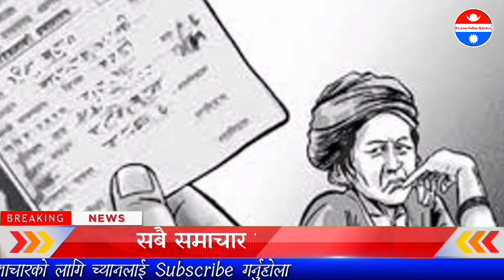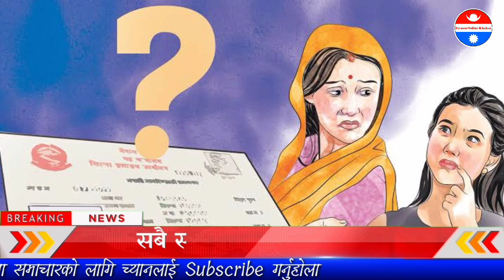Nepali News नागरिकता पास पछि यस्तो घोषणा | कांग्रेस र एमाले बिच यस्तो सहमति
नमस्कार सम्पुर्ण दर्शकमहानुभाब तपाईंहरुलाई स्वागत छ Hamro Online Khabar मा !

हामिहरुले यस च्यानलमा समाजमा घटेका घटना र रमाईला  भिडियो लगायत तपाईहरुका विभिन्न समस्य समाधान हरुको भिडियोहरु प्रस्तुत गर्नेछौ | र समाजलाई असर नपर्ने खालका जुनसुकै भिडियोहरु हेर्न सक्नु हुन्छ धन्यवाद |

Video Quires: ⤵️⤵️

यस च्यानलमा रहेका हरेक भिडियो समाचार तथा सामाग्रीहरु कपि गरि डाउनलोड गरि अन्य च्यानलमा अपलोड गरेको पाईएमा प्रचलित कानुन बमोजिम कडा भन्दा कडा कार्बाही गरिने छ |